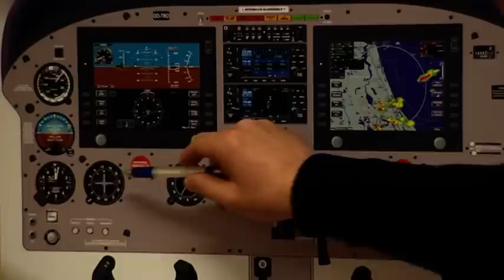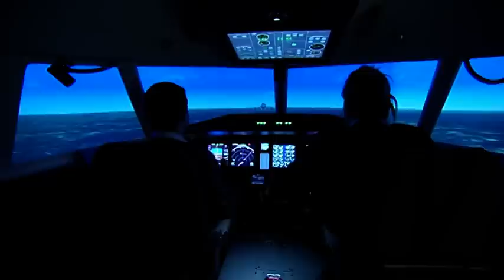BAFA - Ben Air Flight Academy - award Nacht van de KMO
Video naar aanleiding van de Nacht van de KMO